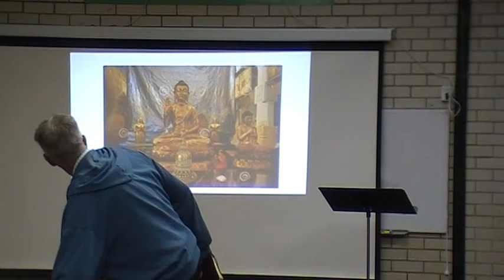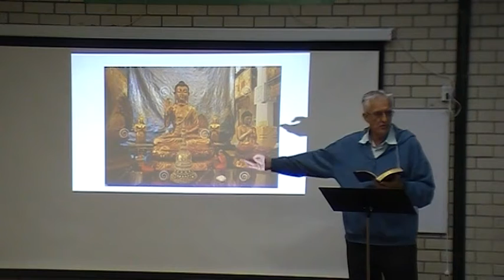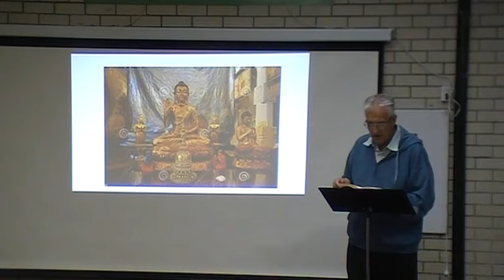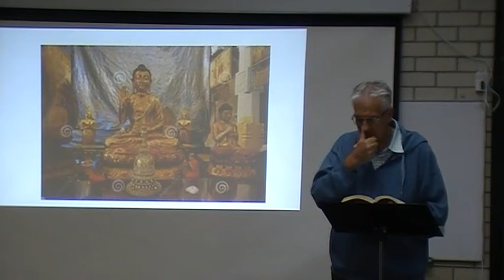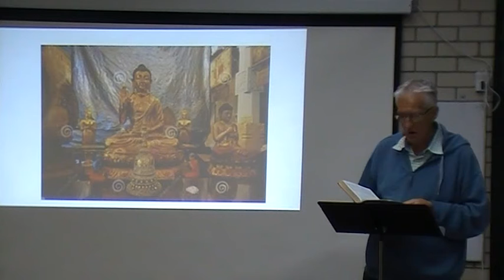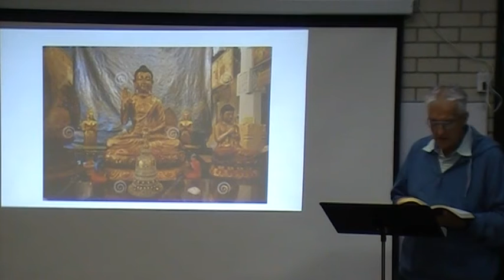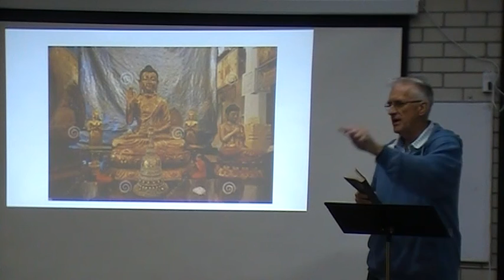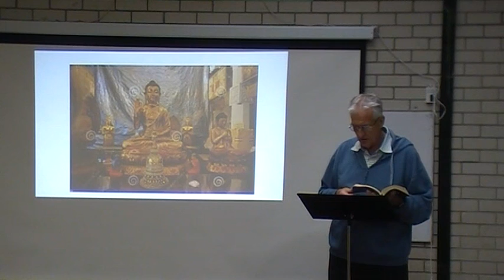Does God care about our worship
1. Does God care about the object of our worship?
2. Does God care about how often I worship?
3. Does God care how we worship Him?